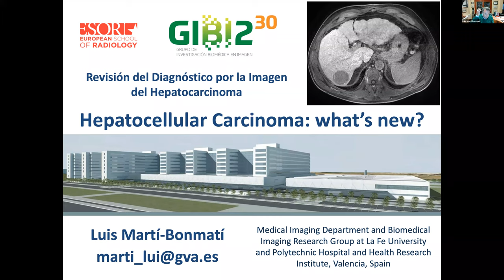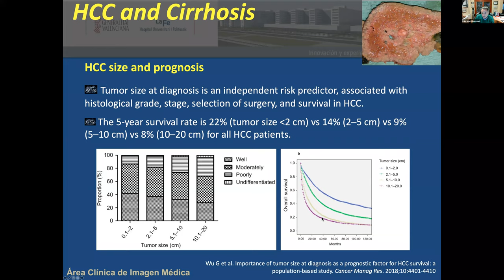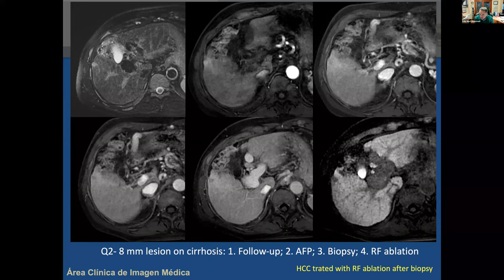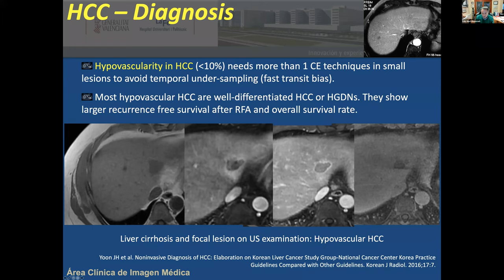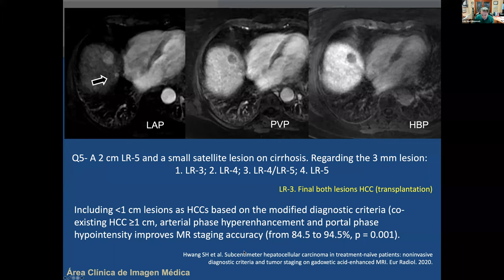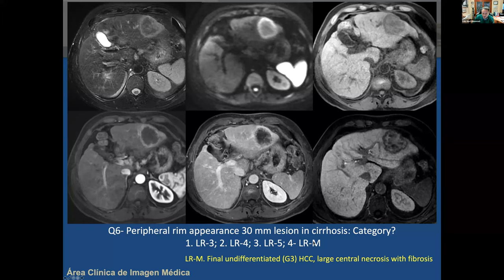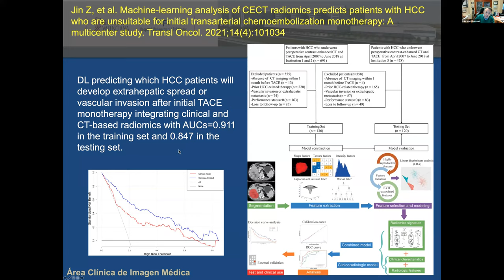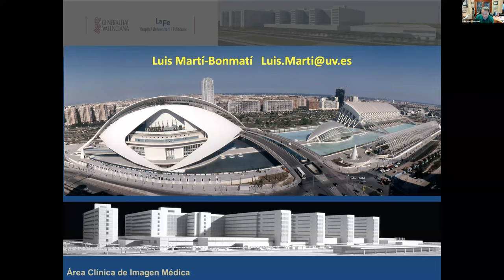REVISION DEL DIAGNOSTICO POR LA IMAGEN DEL HEPATOCARCINOMA. Dr. Luis Martí-Bonmatí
PLATAFORMA DE FORMACIÓN CONTINUADA DE DIAGNÓSTICO Y TRATAMIENTO POR LA IMAGEN DE GIRONA.